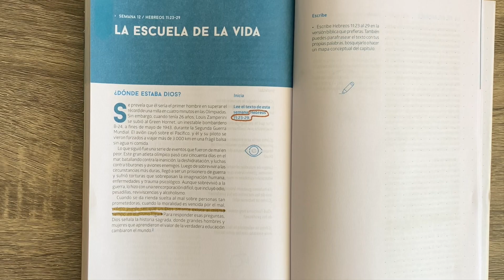Lettering - Lección 12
Compartimos una forma de desarrollo de la sección "escribe" ✍️📝🗒️📖,  de la Guía de Estudio de la Biblia 📖 para Jóvenes.
Lettering de la Leccion 12 de la Guía de Estudio de la Biblia.
📍Tienes otra forma para desarrollar está sección del folleto? ... deja tu comentario en esta publicación.